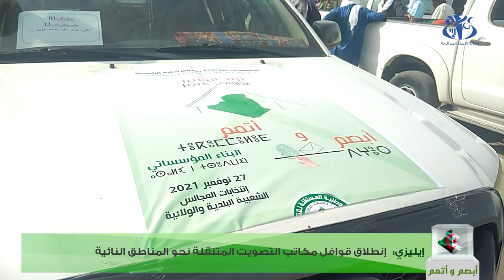إيليزي: انطلاق قوافل مكاتب التصويت المتنقلة نحو المناطق النائية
ايليزي (وأج)- انطلقت قوافل مكاتب التصويت المتنقلة نحو المناطق النائية بولاية إيليزي لتمكين الناخبين من البدو الرحل من أداء حقهم الانتخابي قبل 72 ساعة من موعد الاقتراع في إطار الانتخابات المحلية للمجالس الشعبية البلدية والولائية السبت المقبل.